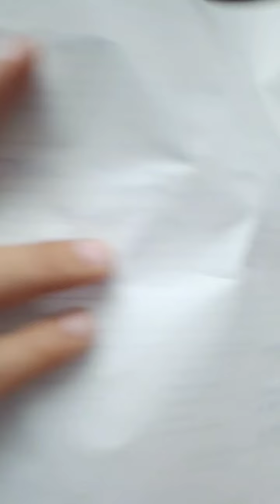Expired na gulong tinatamper para mabenta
Sa ganitong scanner ako nagpraktis noon, pang beginner at DIYer,. Pero from time to time nag uupgrade din ako ng scanner